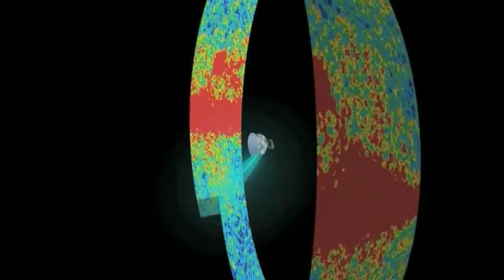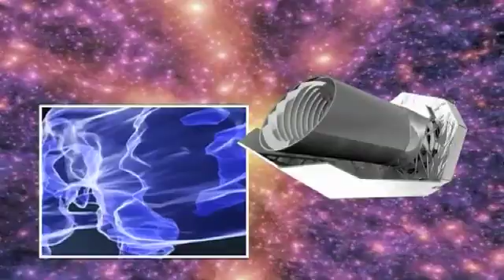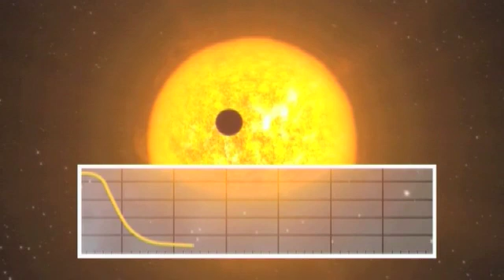ESA's Cosmic Vision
Under its Cosmic Vision initiative, the European Space Agency selected three medium-sized science missions in 2010 to enter the definition phase. Spacecraft to study dark energy, Earth-like exoplanets and our own Sun had to prove that they could be built within the allocated budgets -- Euclid, Plato and Solar Orbiter. In October 2011, Solar Orbiter and Euclid were selected for launch in 2017 and 2019, respectively.

credit: ESA